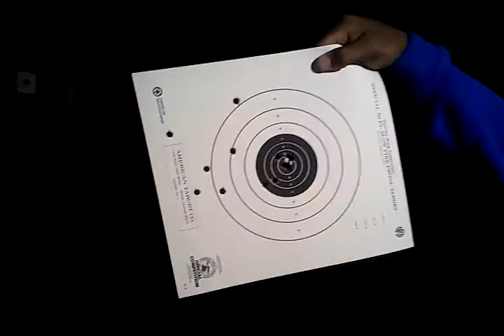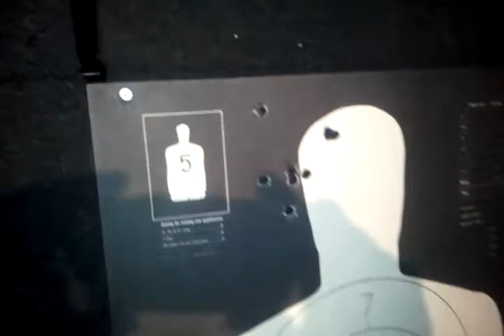CUNTRY AT THE GUN RANGE....YEA I SHOOT ALMOST BETTER THEN I PERFORM...(SIKE)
ANOTHER HOBBY I LOVE TO DO IS SHOOT, NONVIOLENT BUT ALWAYS WANT TO BE SAFE. OH AND FOLLOW ME @CUNTRY TWITTER.COM